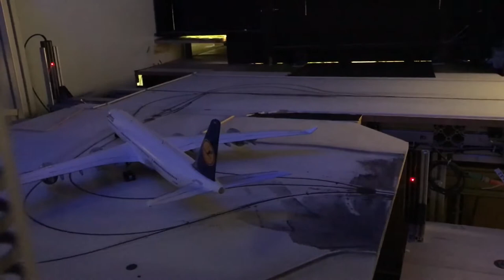Hamburg, Germany - Miniatur Wunderland - Behind the Scenes (2018)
Miniatur Wunderland (German for 'miniature wonderland') is a model railway and miniature airport attraction in Hamburg, Germany, the largest of its kind in the world. The railway is located in the historic Speicherstadt district of the city.

In October 2016 the railway consisted of 15,715 m (51,558 ft) of track in H0 scale, divided into nine sections: Harz, the fictitious city of Knuffingen, the Alps and Austria, Hamburg, America, Scandinavia, Switzerland, a replica of the Hamburg Airport and Italy. Of the 7,000 m2 (75,347 sq ft) of floorspace, the model takes 1,499 m2 (16,135 sq ft).

By 2020, the exhibit is expected to have reached its final construction phase, including at least a total of ten new sections in a model area of over 2,300 m2 (24,757 sq ft). The exhibit includes 1,300 trains made up of over 10,000 carriages, over 100,000 moving vehicles, ca. 500,000 lights, 130,000 trees, and 400,000 human figurines. Planning is also in progress for the construction of sections for Central America and the Caribbean, Asia, England, Africa and The Netherlands.

The construction of the first part started in December 2000 and the first three parts: Knuffingen, Central Hamburg and Austria, were completed in August 2001. The project was created by twin brothers Frederik and Gerrit Braun.

In 2012 the Wunderland also completed a series of diorama representing social conditions and life in various periods of German history.

For Christmas 2018, Miniatur Wunderland teamed up with Airbnb to raise money for Hanseatic Help. As part of holiday miniature figurines will fly in to Knuffingen Airport, catch a special Christmas train to Knuffingen station and tour around Knuffingen town. The guests will stay in a chalet, hosted by Mini, Mayor of Knuffingen, equipped with stockings (size of a pencil tip), a rocking horse (size of a paperclip), a (4 cm high) Christmas tree as well as a fireplace.